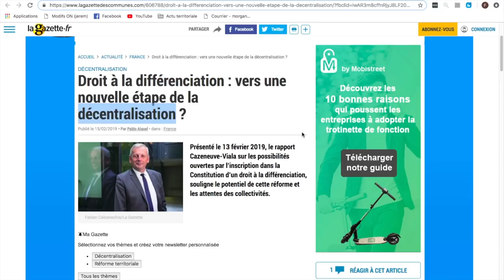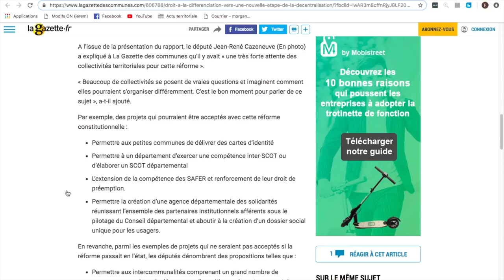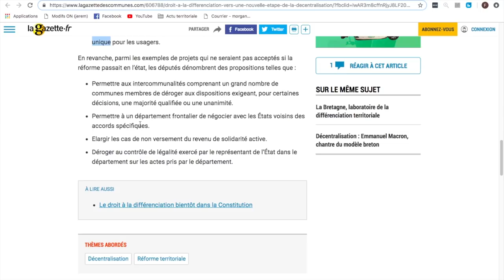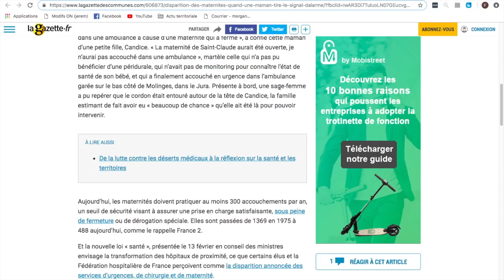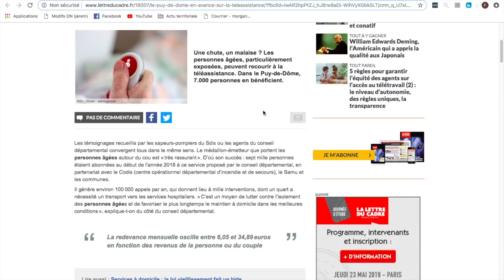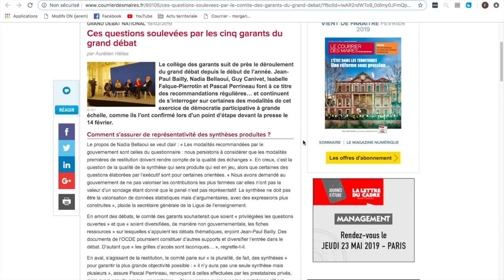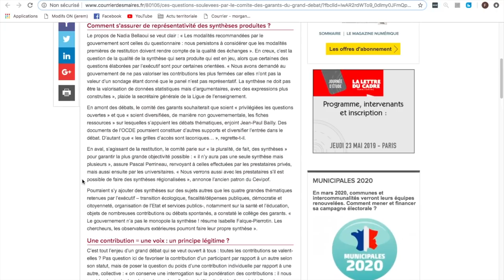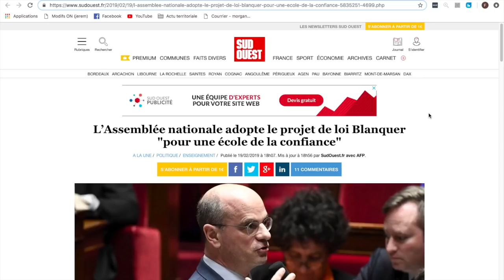ACTU TERRITORIALE #36 : 22/02/2019